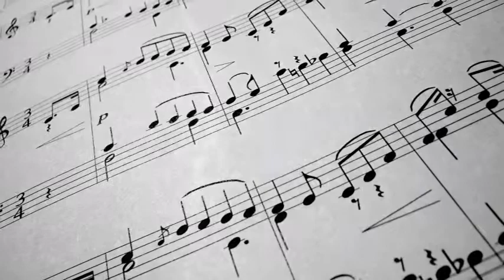à présent (vidéo)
udo68 et vincent